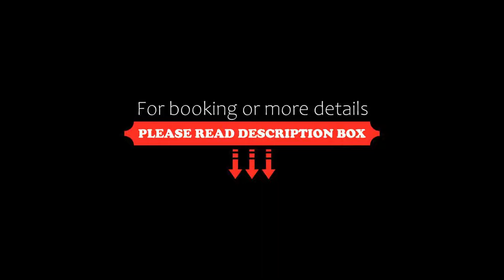Silberkönig Schwarzwald Hotel & Restaurant Ringhotel, Gutach im Breisgau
About Property:
This family-run 4-star hotel is situated in a green location in the Black Forest, a 12-minute walk from the centre of Bleibach. It offers a traditional restaurant serving regional Black Forest specialities and a spa area with massages and beauty treatments.
All rooms in the Silberkönig Schwarzwald Hotel & Restaurant Ringhotel are equipped with a large flat-screen and a tablet with a telephone and digital guest folder, minibar, smoke detector and a bathroom with shower and hair...
Property Type: Hotel
Address: Silberwaldstr. 24, 79261 Gutach im Breisgau, Germany
Searching For
1. Silberkönig Schwarzwald Hotel & Restaurant Ringhotel - Gutach im Breisgau
2. Silberkönig Schwarzwald Hotel & Restaurant Ringhotel - Gutach im Breisgau Address
3. Silberkönig Schwarzwald Hotel & Restaurant Ringhotel - Gutach im Breisgau Rooms
4. Silberkönig Schwarzwald Hotel & Restaurant Ringhotel - Gutach im Breisgau Amenities
5. Silberkönig Schwarzwald Hotel & Restaurant Ringhotel - Gutach im Breisgau Offers and Deals
Audio Credit:
Track Title: Reasons To Hope
Artist: Reed Mathis